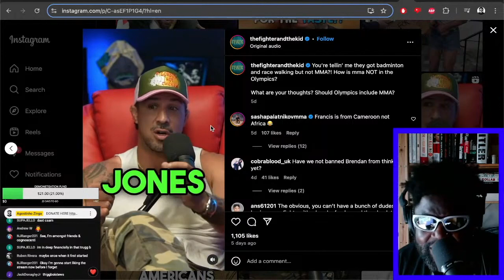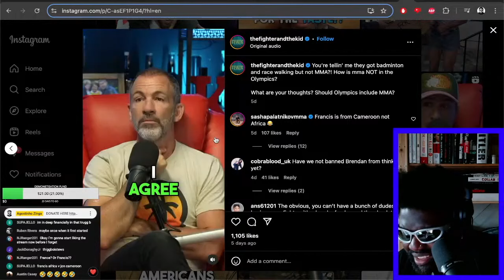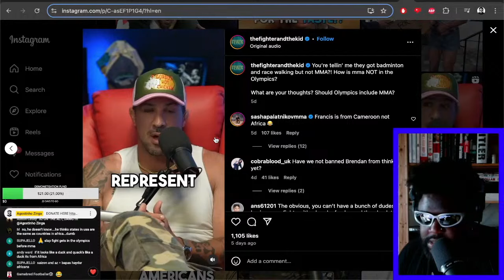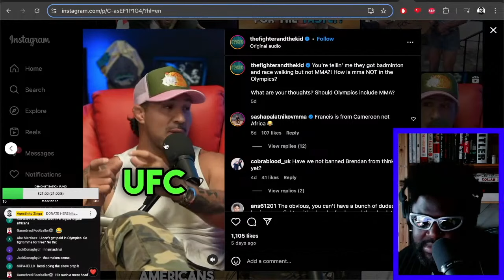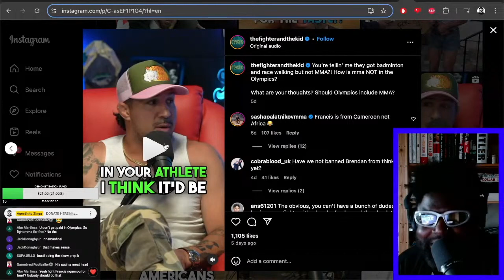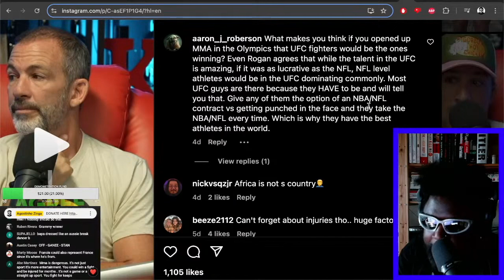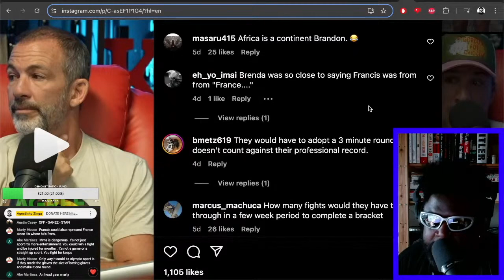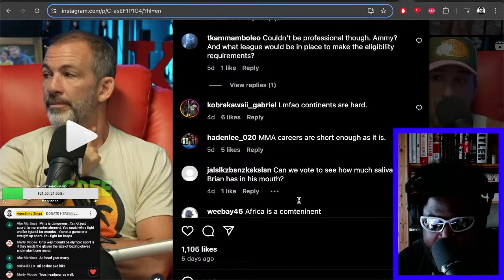BRENDAN SCHUAB THINKS AFRICA IS A COUNTRY